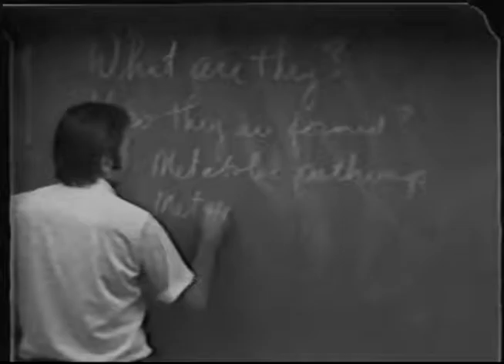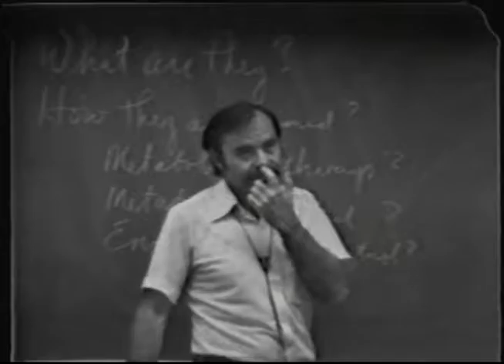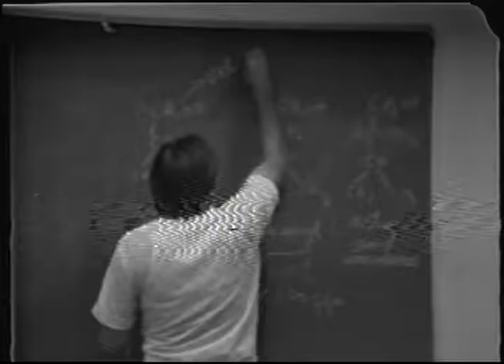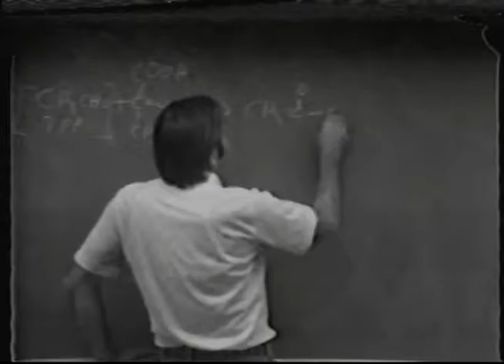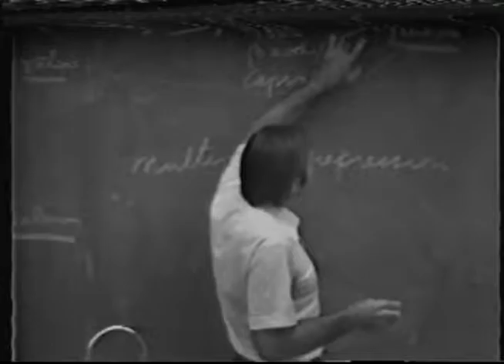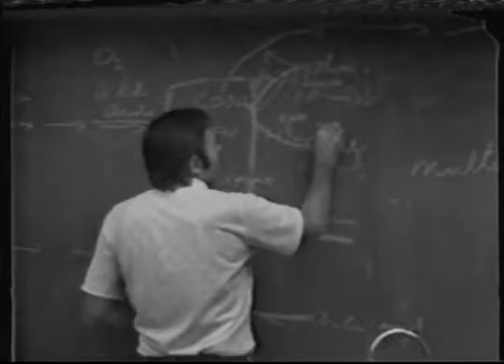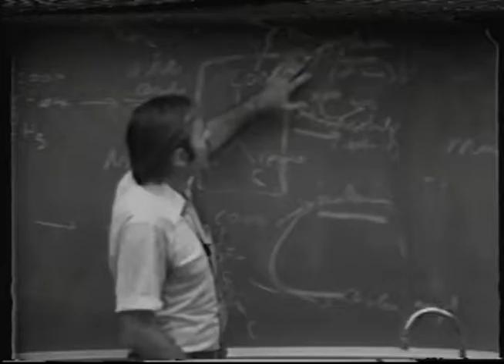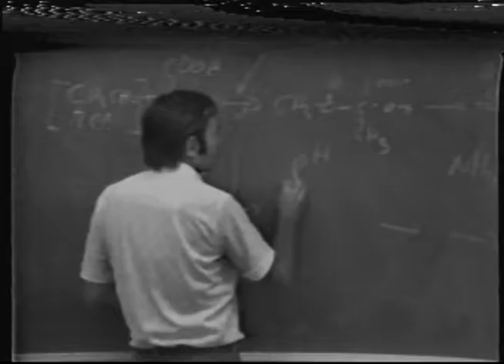Microbiology of Wine Production: VEN217 Lecture12 - Ralph Kunkee